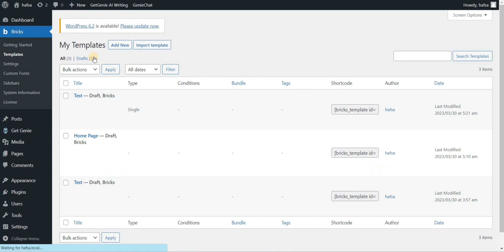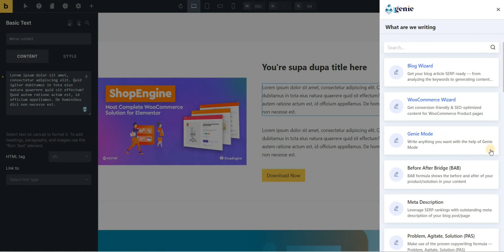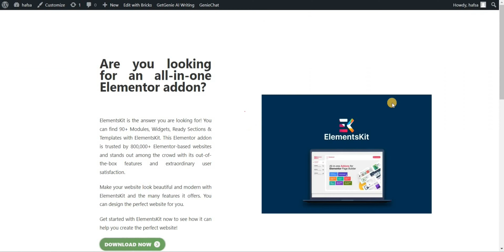Generate Ai Content in Bricks Builder | Ai Copywriting Tutorial for WordPress using GetGenie Ai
In this video, we’ll learn how to generate Ai content in Bricks builder for WordPress websites using GetGenie.

Bricks builder is a complete (theme + builder) solution for WordPress websites. With its fast, elegant, and readymade templates, you can experience ultimate performance and customizability to design WordPress themes as well as web pages.

To generate copies for Bricks builder, GetGenie - an advanced Ai content assistant can make the process faster and smoother.

GetGenie comes with 30+ Ai writing templates including 3 templates for creative copywriting:

➡️ AIDA Template
➡️ PAS Strategy
➡️ Product ad copy

You can generate creative copies in multiple languages. Also, you can customize the creativity level, writing tone, and a number of outputs you want.

And, within a few seconds, you can generate Ai copies to promote your products and services.

So, give it a try to GetGenie and make your business faster!